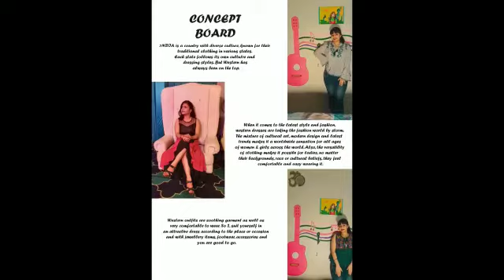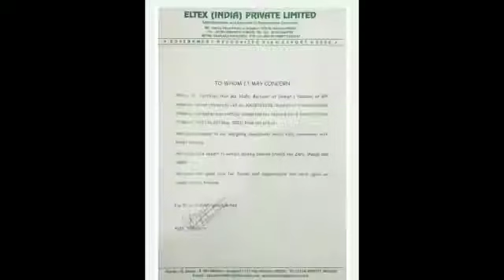Designer Nidhi BD Semester 8, HMV